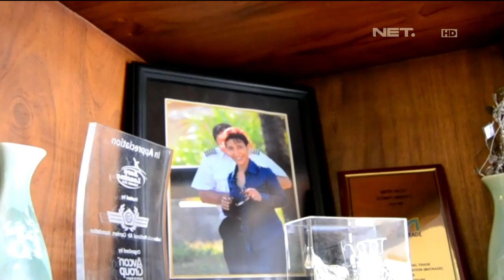Kisah Sukses Susi Pudjiastuti Berawal dari Berdagang Ikan dari Rumah ke Rumah -NET17